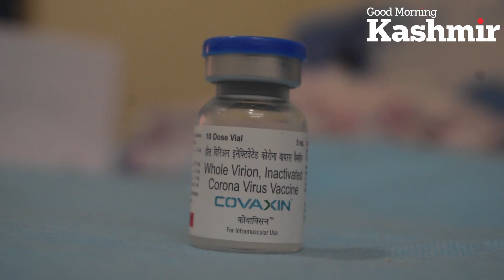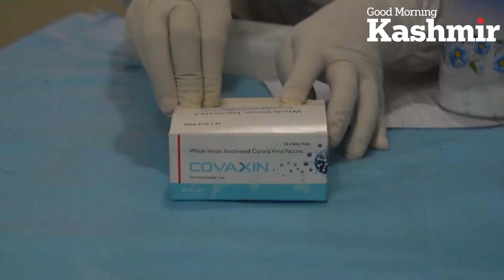Covid-19 vaccination drive resumes in Srinagar after few days due to non-availability.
DSC_1012_4.mp4